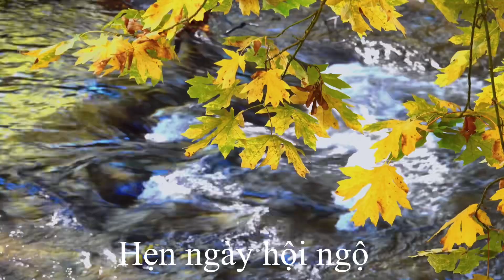CÙNG NHAU XẢ STRESS CUỐI TUẦN